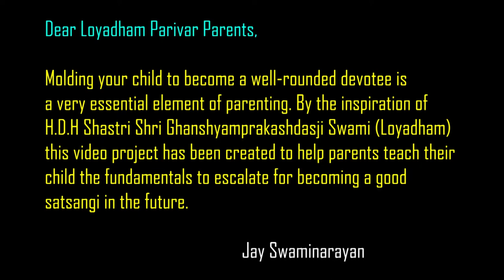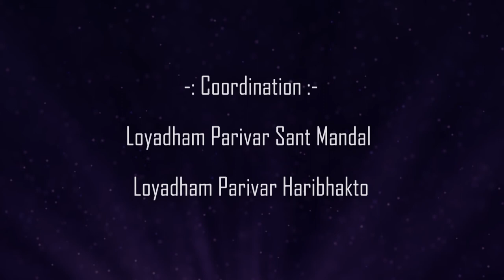Learning with Loyadham Kids | A Story Of Maharaj 1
This video is about the story of pujya guruji and Hari bhakto. They started the journey of Muktinath Aasharam which is 12,500 ft from Himalaya. It is the secret place of Hindu and Buddhist where nilkanth standing on one leg for two months and 22 days. guruji had difficulty breathing still he completed this journey and at the end of the video various messages of Swamiji's life are explained by the kids.